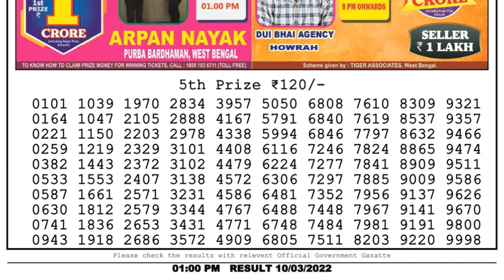Dear Lottery Sambad 1pm today 10.03.22 Nagaland State Lottery Result